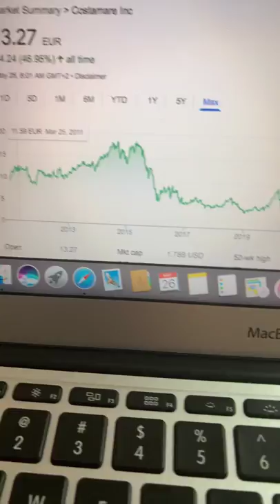🔴 Costamare Inc LCM stock information 🔴